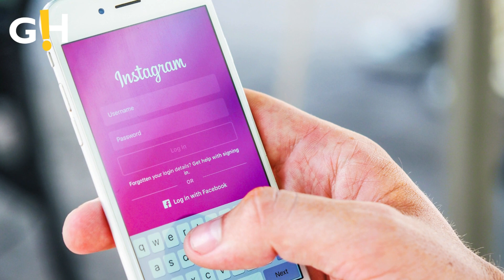Justin Bieber & Wife Hailey Bieber's Hawaii Appearence Sparks Concern | Gossip Herald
Justin Bieber put on a cosy display with his wife Hailey in Hawaii as they were seen for the first time since he sparked concern with a photo of himself in floods of tears.